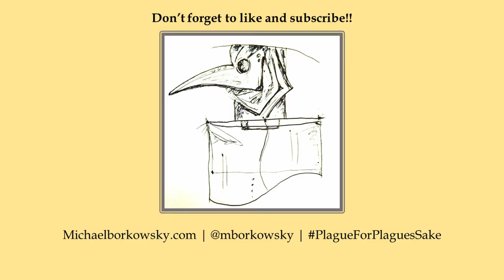Plague for Plague's Sake | Introduction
Here's an introduction to Plague for Plague's Sake; a series of videos that look at the dubious plague cures from history, which are then recreated using the art of perfumery. Enjoy responsibly!